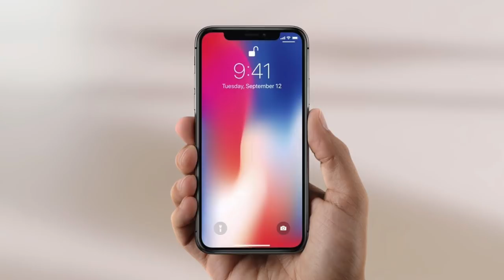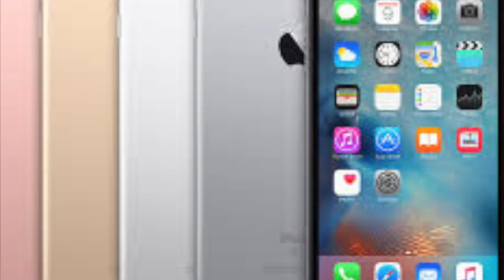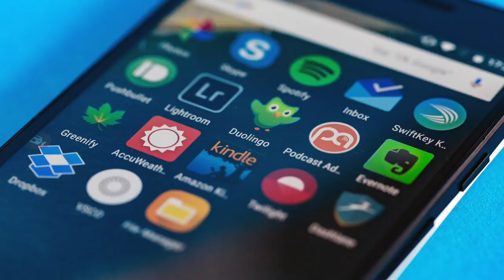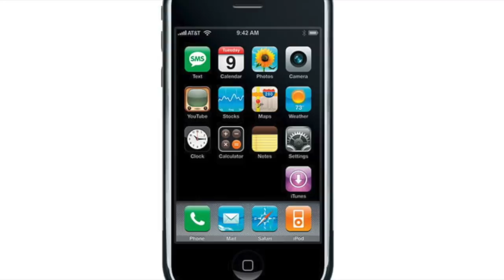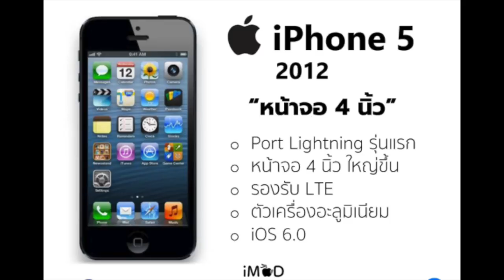รู้มั้ย iPhone มีกี่รุ่น ฉลองครบ10ปี iPhone by T3B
อ่านและดูให้จบก่อนคอมเมนท์นะครับ !

สืบเนื่องจาก VDO iPhone 6 น่าใช้ไหม 2018 มีคนทั้ง โปร ทั้ง โม้ มาตอบมากมาย ข้อมูลใดผมผิดพลาดขออภัยนะครับ พูดตามที่ใช้งานจริง

เบื่อตอบคำถามครับ iPhone 1 คือ iPhone รุ่นแรก เรียกกันไปเองว่า 2G (ตามพวกร้านโทรศัพท์ตามมาบุญครอง) Apple ไม่เรียก 2G เค้าเรียก Gen1 หรือรุ่นแรก หรือ iPhone เฉยๆ นี่แหละ คำว่า 2G มาหลังรุ่น 2 ออก เพราะใช้ชื่อ 3G รองรับเทคโนโลยี 3Gในยุคนัน เข้าใจตรงกันนะครับ ที่เหลือเล่าให้ฟังภาพจาก เอาของเค้ามาทั้งดุ้นไม่มีเวลาถ่ายเองครับ ให้เครดิตไว้ ณ.ที่นี้เลยคราบ ^^

และผมไม่ใช้ผู้เชี่ยชาญหรือแฟนพันธ์แท้ iPhone แค่ผู้ใช้งาน ธรรมดา ไม่ได้รู้ด้านเทคนิค ไม่ใช้เวอร์ชั่น Beta ใช้ iPhone ในชีวิตประจำวันตั้งแต่รุ่นแรกมา ไม่ซื้อตัวใหม่เงินน้อยครับ ซื้อตัวเก่าเวลาตกรุ่น ถูกดี คุ้มดี